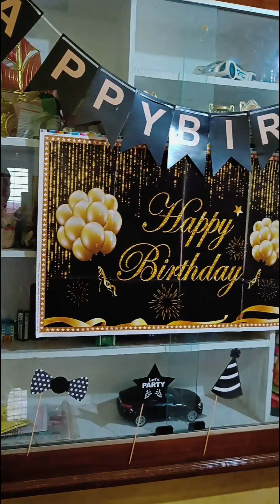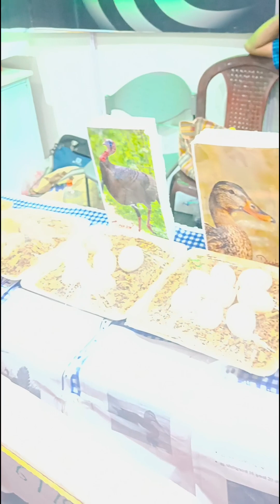കല്ലൂന്റെ പിറന്നാൾ വിശേഷങ്ങൾ